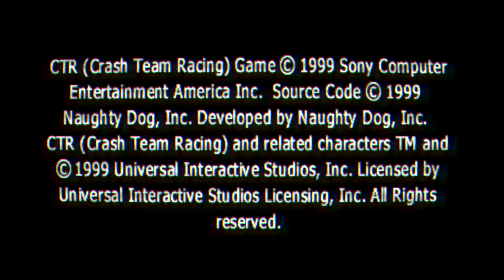CTR | Nitro Cup | PlayStation 1 Gameplay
Crash Team Racing (stylized as CTR: Crash Team Racing) is a 1999 kart racing video game developed by Naughty Dog and published by Sony Computer Entertainment for the PlayStation. It is the fourth installment in the Crash Bandicoot series. The game's story focuses on the efforts of Crash Bandicoot, Doctor Neo Cortex, and other ragtag team of characters in the Crash Bandicoot series, who must race against the egomaniacal Nitros Oxide to save the Earth from destruction. In the game, players can take control of one of fifteen Crash Bandicoot series characters, though only eight are available at first. During the races, offensive and speed boosting power-ups can be used to gain an advantage.